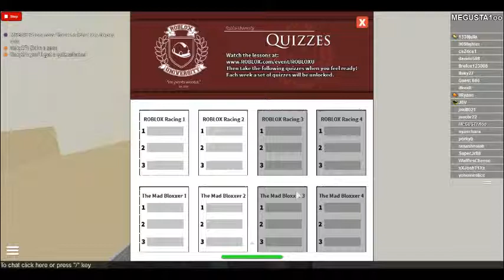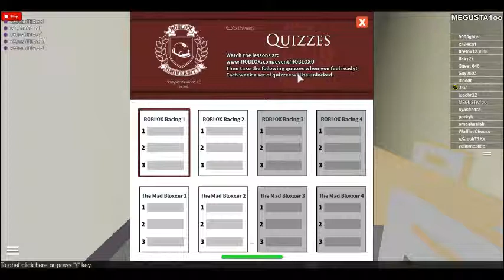roblox university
Welcome to ROBLOX U! Once you have finished the lessons enter this game, find a classroom and sit down to test your knowledge!  Prizes will be awarded to those who successfully complete all four tests for each course.\n\nDesign contribution by Lept and Voile.\n\n Visit this place